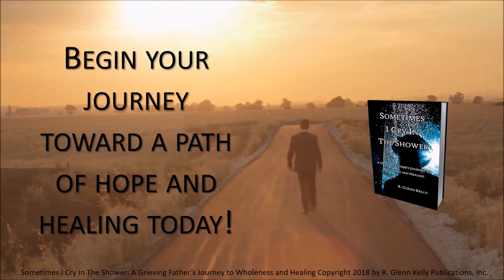AudioBook Release - SOMETIMES I CRY IN THE SHOWER - Grief Support by Author R. Glenn Kelly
Special Announcement - AudioBook Release of
Sometimes I Cry In The Shower: A Grieving Father's Journey to Wholeness and Healing

An award winning grief and bereavement support book by author, speaker, and bereaved father R. Glenn Kelly

Available for free from Audible.com for new subscribers with a 30-Day Trial.

You can also find the book in paperback and eBook at Amazon.com